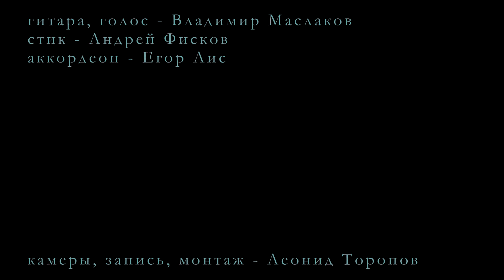Владимир Высоцкий "Канатоходец" 25.01.2020 В.Маслаков А.Фисков Е.Лис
Владимир Высоцкий "Канатоходец" ("Натянутый канат" - Он не вышел ни званьем, ни ростом..)

Владимир Маслаков (гитара, вокал)
Андрей Фисков (стик - Chapman Stick)
Егор Лис (аккордеон)

Санкт-Петербург, Театральное пространство "Театральная долина" (В.О., 13 линия, 70 - Творческий кластер АртМуза)

Он не вышел ни званьем, ни ростом,
Ни за славу, ни за плату,
На свой необычный манер
Он по жизни шагал над помостом
По канату, по канату, натянутому, как нерв.

Посмотрите, вот он без страховки идет.
Чуть правее наклон - упадет, пропадет!!
Чуть левее наклон - все равно не спасти!!
Но должно быть ему очень нужно пройти
Четыре четверти пути!

И лучи его с шага сбивали
И кололи, словно лавры.
Труба надрывалась, как две.
Крики Браво его оглушали,
А литавры, а литавры, как обухом по голове!

Но теперь ему меньше осталось пройти:
Всего три четверти пути!

-Ах, как жутко, как смело, как мило-
Бой со смертью три минуты!-
Раскрыв в ожидании рты, лилипуты, лилипуты-
Казалось ему с высоты.

Но спокойно, ему остается пройти
Всего две четверти пути!

Он смеялся над славою бренной,
Но хотел быть только первым.
Такого попробуй угробь!
По проволоке над ареной
Нам по нервам, нам по нервам
Шел под барабанную дробь!

Но замрите: ему остается пройти
Не больше четверти пути!

Закричал дрессировщик, и звери
Клали лапы на носилки,
Но строг приговор и суров.
Был растерян он или уверен,
Но в опилки он пролил досаду и кровь!

И сегодня другой без страховки идет.
Тонкий шнур под ногой - упадет, пропадет!
Вправо, влево наклон - и его не спасти,
Но зачем-то ему очень нужно пройти
Четыре четверти пути!